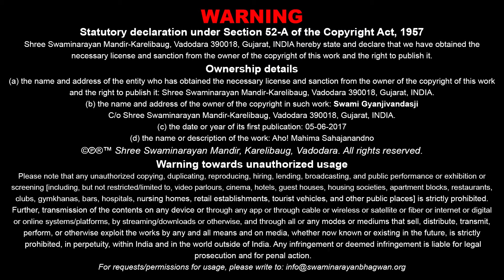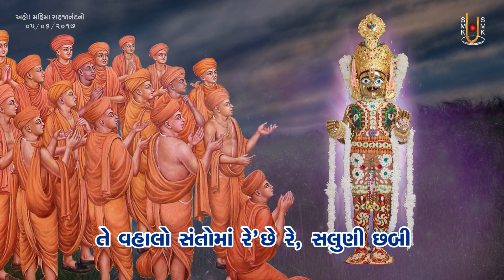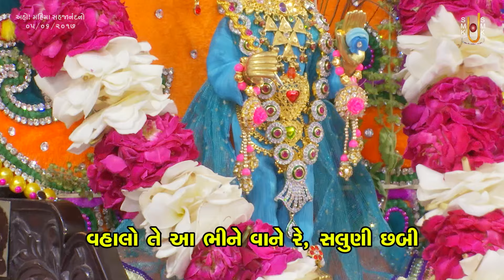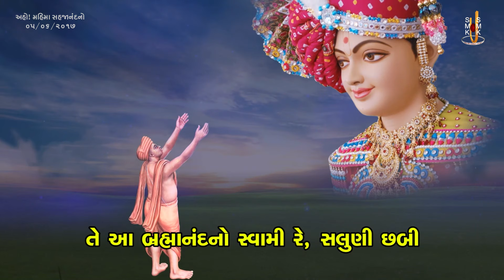Aho! Mahima Sahajanandno | અહો! મહિમા સહજાનંદનો | 06 Jan 2017 | Gyanjivandasji Swami - Kundaldham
Title: Aho! Mahima Sahajanandno
Guj. Title: અહો! મહિમા સહજાનંદનો
Type: Katha
Category: General Katha
Orator: Gyanjivandasji Swami - Kundaldham
Sabha Type: Ekadashi Jagran Sabha
Event Date: 06 Jan 2017
Location: Swaminarayan Mandir, Kundaldham

Playlist Name: Mananiya Katha By Pu. Guruji | પૂ.ગુરૂજીની મનનીય કથાઓ | Gyanjivandasji Swami - Kundaldham